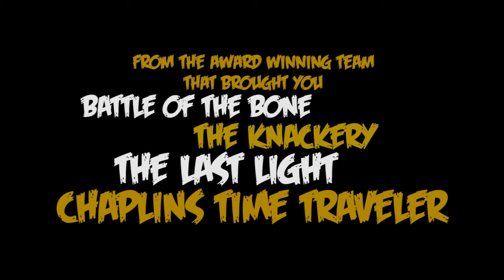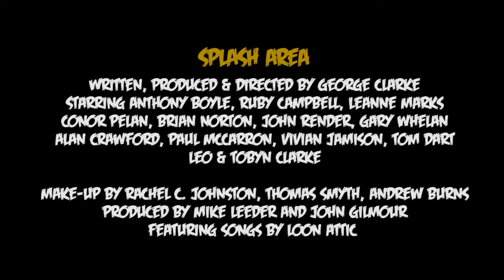SPLASH AREA Trailer 2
New trailer for the award winning Northern Irish horror film SPLASH AREA from George Clarke and Yellow Fever Productions.

Starring Anthony Boyle, Leanne Marks, Ruby Campbell, Conor Pelan, Brian Norton, John Render, Gary Whelan, Paul McCarron and Alan Crawford.

"Relentlessly fun and surprisingly tense... Outstanding performances and imaginative direction make SPLASH AREA unique and exceptional!!" - Albert Pyun (Cyborg, Captain America, Mean Guns, Nemesis, Road To Hell)

for more information...